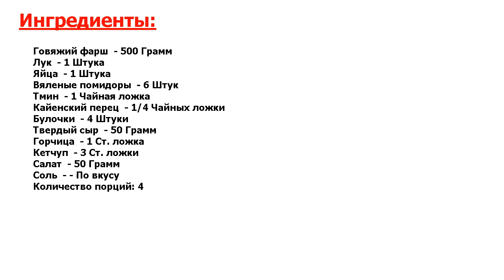★БОМБА ВКУСА!★ ДОМАШНИЕ БУРГЕРЫ ★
★Вот это да! Рецепт приготовления домашних бургеров с говядиной и помидорами, запеченных в духовке на гриле●